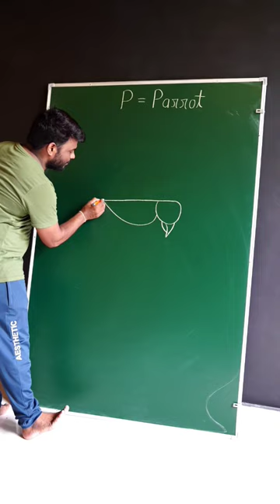P = Parrot 🦜 Drawing